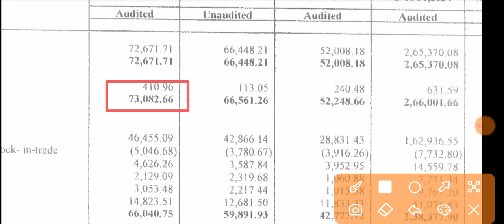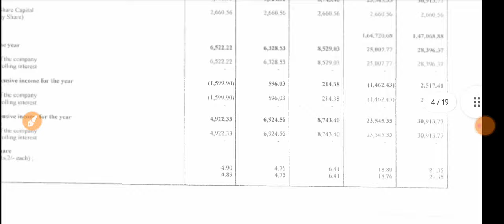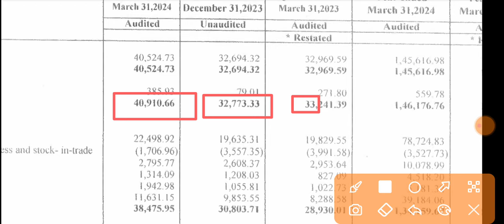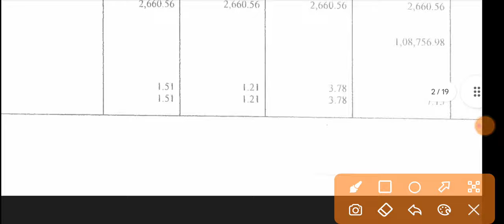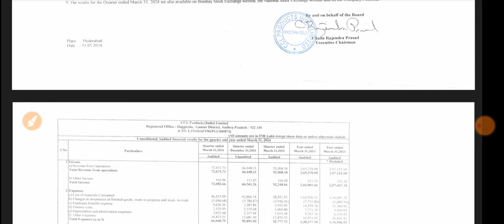CCL Products Q4 Results 2024 🔴 CCL Products Results 🔴 CCL Products Share News 🔴 CCL Products Share